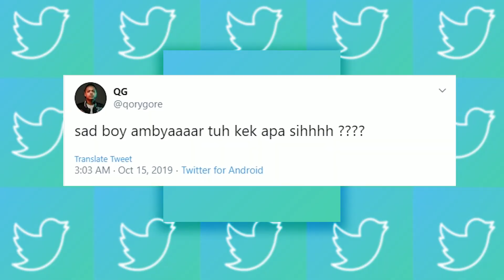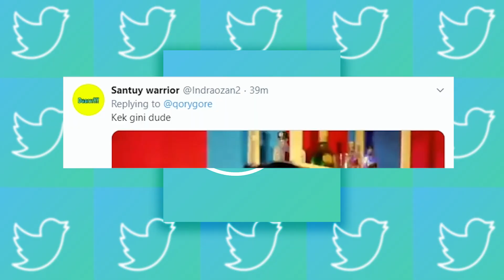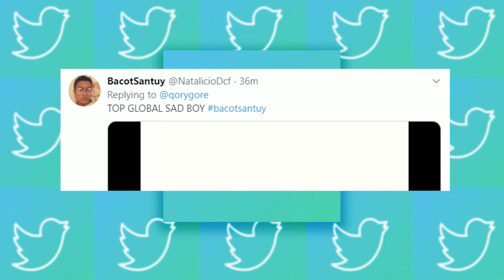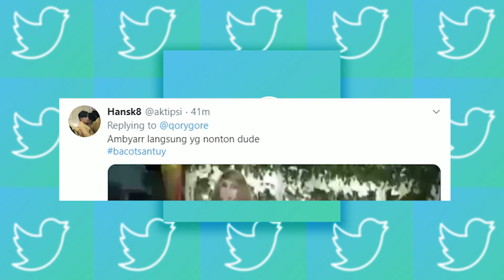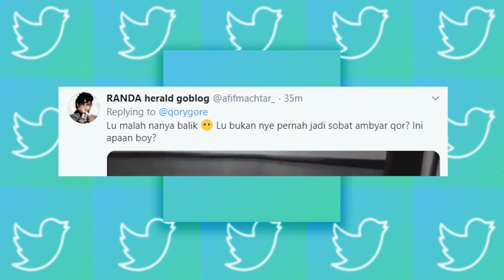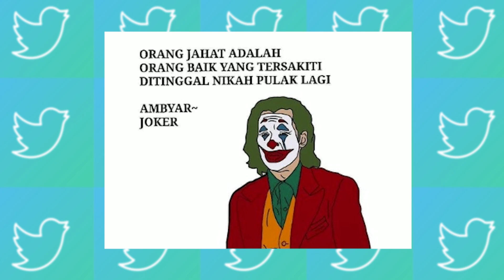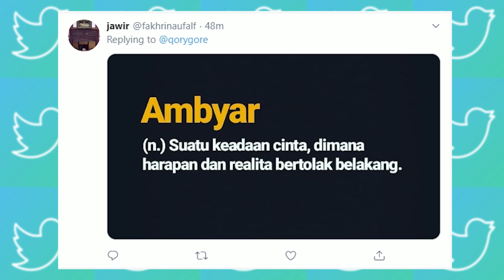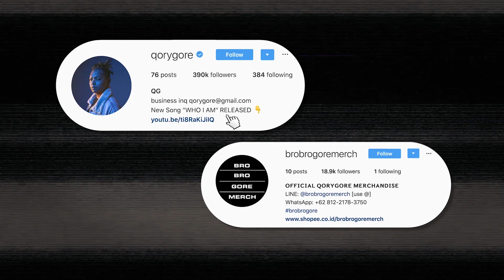SOBAT AMBYAR SADBOIII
Qorygore New Song - Tragic
Official Music Video